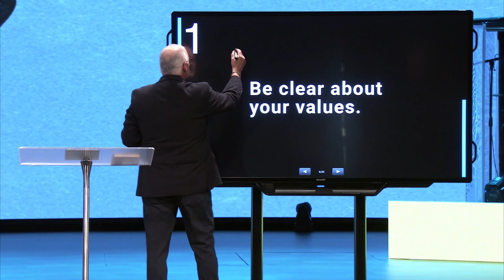What's Important In A Value System?